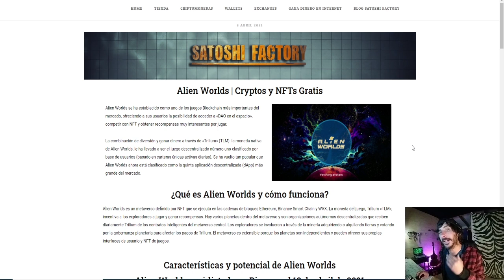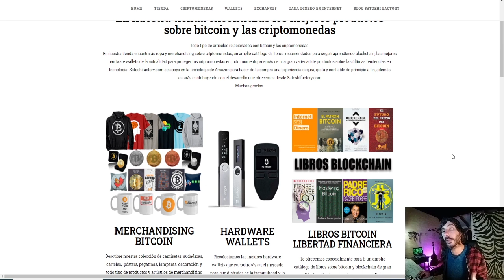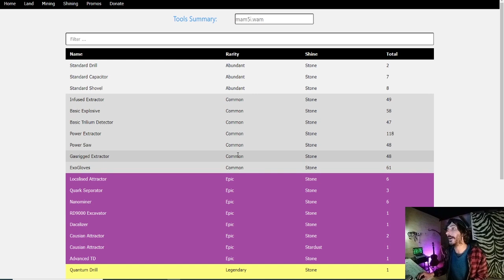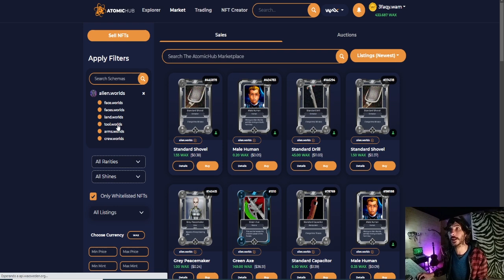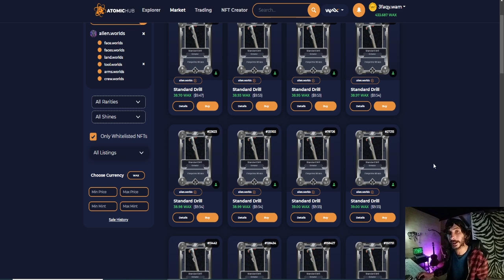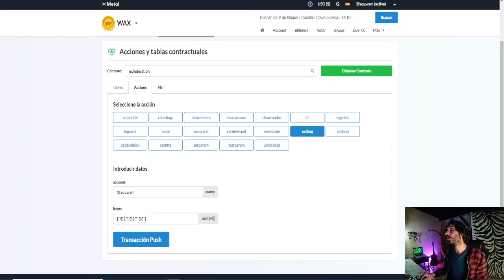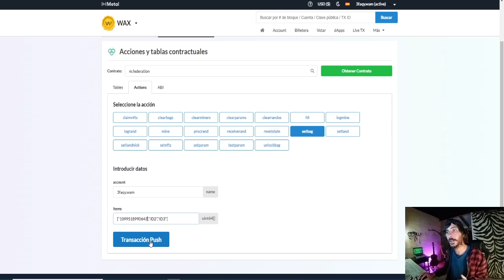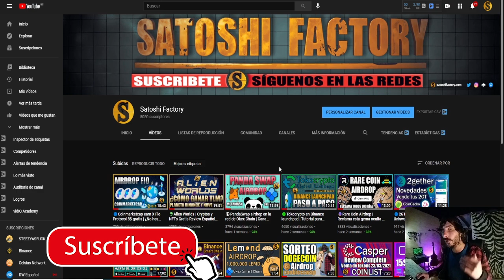👽Alien Worlds ¿cómo seleccionar las mejores herramientas?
🛸Alien Worlds se ha establecido como uno de los juegos Blockchain más importantes del mercado. En este video te explicamos como selleccionar las mejores herramientas para extraer la criptomoneda "TLM" y los mejores tokens NFT.

🧑‍💻Visita nuestra web para aprender más sobre Alien Worlds

🎬 WEBS VISITADAS EN EL VIDEO
▶️Tienda Satoshi Factory colabora con el canal❤️
⚡️Debes introducir los ID de tus herramientas en el código ["ID1","ID2","ID3"]

1️⃣Debes tener o crear una billetera de WAX en Wax Cloud Wallet.
2️⃣Tener algo de Waxp para tener recursos de Ram, Cpu y Net
Puedes adquirirlo en estos exchanges (recomendamos Bittrex)
Bittrex:
3️⃣Crea tu cuenta, selecciona planeta y land y empieza a extraer TLM y NFT

💫CÓDIGO⬇️⬇️
MBXFFQ

BTC: 1HC6tW9t6uPyfE6gVr4RLzEinzu1Xb7jBx
ETH: 0x314946c00730Db7793A58388ce60CaB65BCFF135
LTC: LMgkVTcpyHGABnRuGw4fMrrhRUsFuUZYS3
DOGE: DGL6oA9MUMDiEszJeE2CMBwjcrMzBP7Nfb